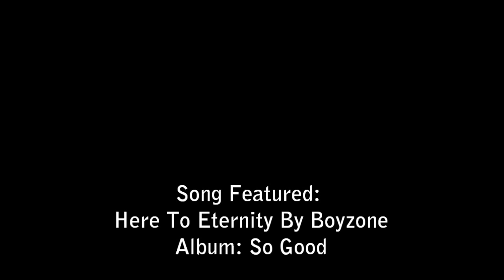IRFCA - INDIAN RAILWAYS TRAIN MIX - HERE TO ETERNITY BY BOYZONE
Its a special upload for all of my Railfan Friends and a Tribute to our own Great Indian Railways on this special Holi Occasion and as well as my 500th upload. All the credit for the Song Featured "Here To Eternity"  in this Video goes to Boyzone from their Album "So Good".